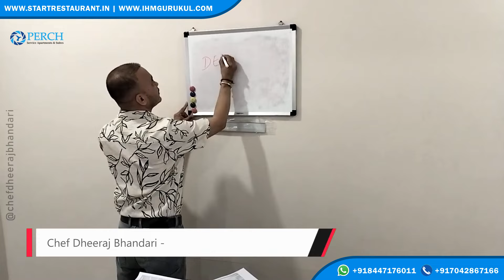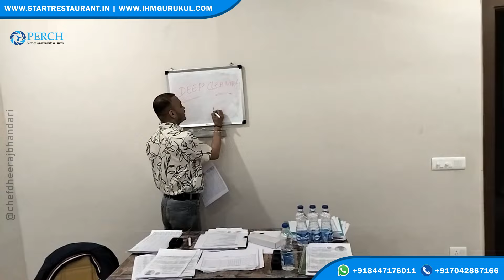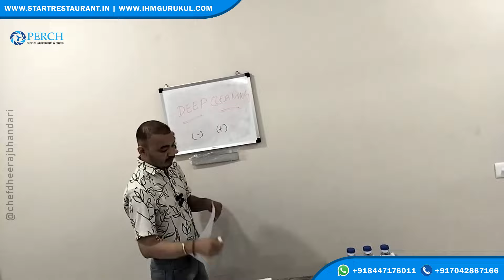Live Training - Kitchen Deep Cleaning | How To Do Deep Cleaning Of Hotel